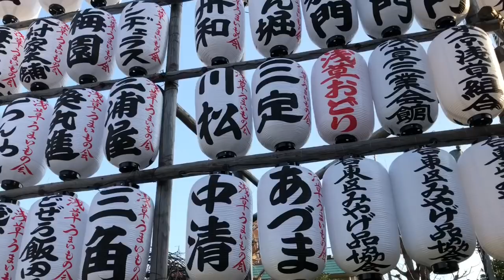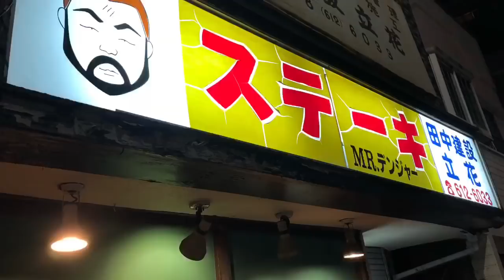Japan Vlog • The Great Muta, Toudoukan, Owl Cafe & More!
Watch me do cool stuff with cool people in a cool place!
- Visit Asakusa
- Wrestle in front of 4,000+ fans in Japan
- Sell my undies & go inside Toudoukan Store
- Visit Haoming Store
- Visit an owl cafe
- Toy Hunting
- Eat fancy Ramen
- Eat at Mr. Danger's Steak house

Yup! Eventful video!